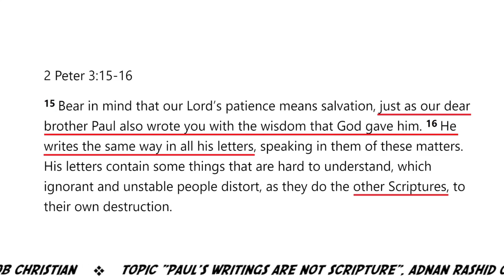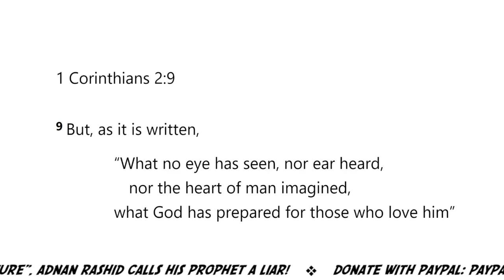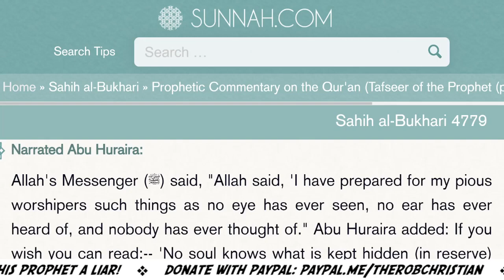Rob Christian (March 18, 2024) @MrAdnanRashid attacks the Apostle Paul ..Then it BACKFIRES! 🔥